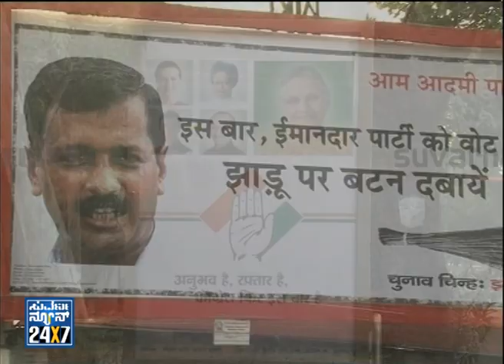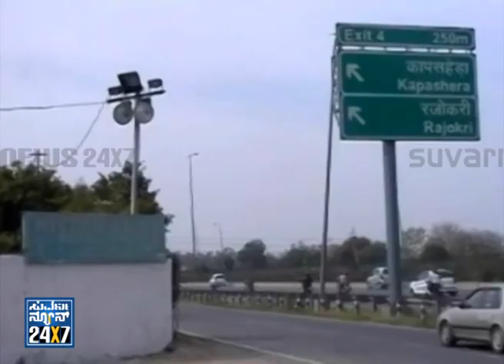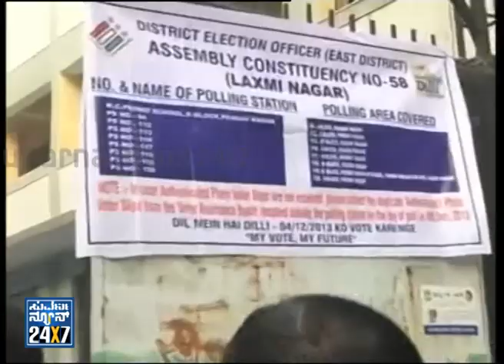Exit Poll Survey of 5 States _ News Hour (ನ್ಯೂಸ್ ಅವರ್) @ 8 - Seg _ 1 - 04 Dec13 - Suvarna News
Suvarna News 24X7 - News Hour @ 8 ನ್ಯೂಸ್ ಹೌರ್ discussion with people on a hot topic whats going on around us
Problems of Farmers.?

Exit Poll survey of Delhi, Madhapradesh, Chattisgarh, Rajasthan and Mizoram assembly elections